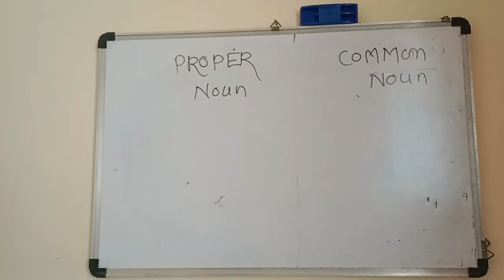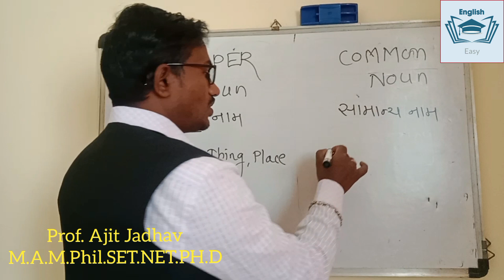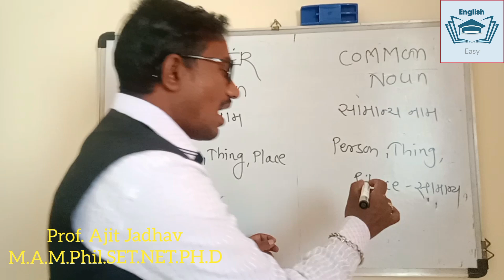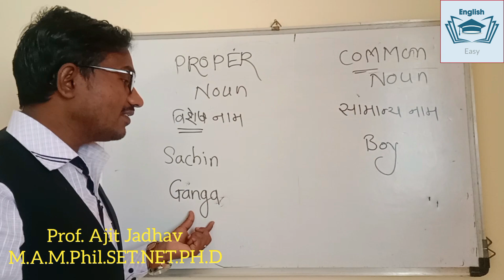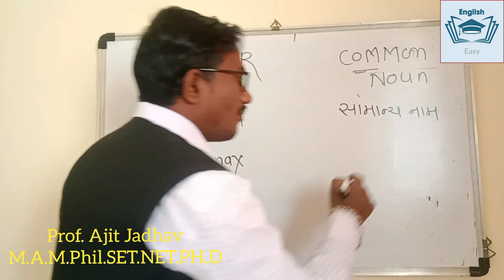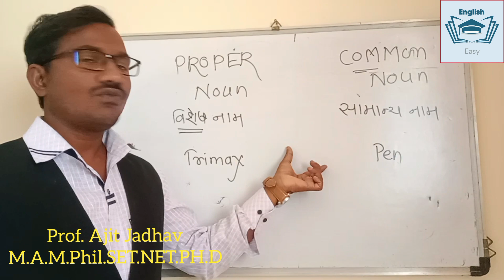Proper noun and common noun in मराठी | Nouns in English | english grammar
This video is about types of noun. it covers proper noun and common noun. It tells the basic things to analyse them.   It is Very important in English grammar. It is also helpful for mpsc grammar competitive exams grammar police bharati exams and so on. It  is helpful for Spoken English Practice, and school grammar. It is very helpful for spoken English practice. It helps to speak English fluently. It solves the grammar questions about competitive exams.  It gives all information about its use in English grammar.

💥 more